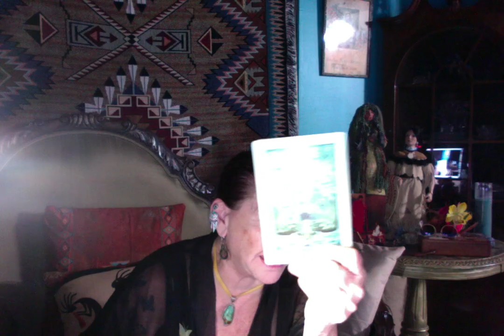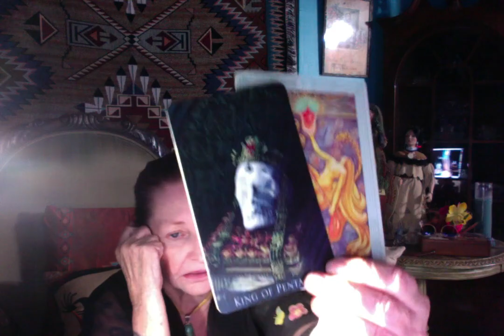Desantis ----- Ganga Tarot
Desantis   -